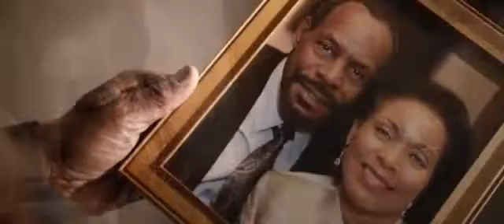Almost Christmas (Official Trailer)